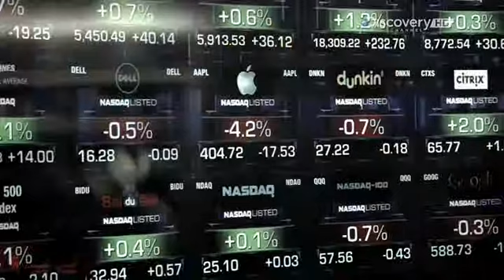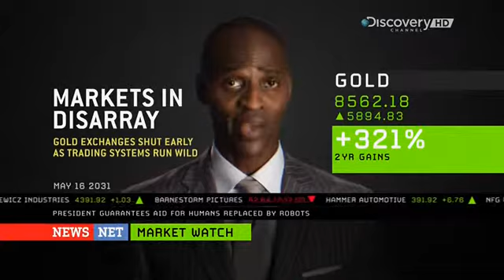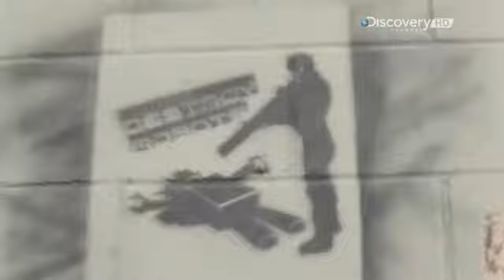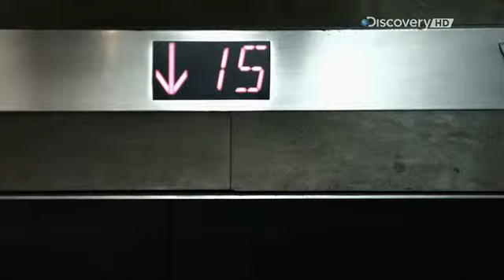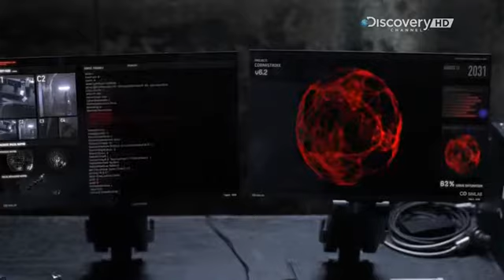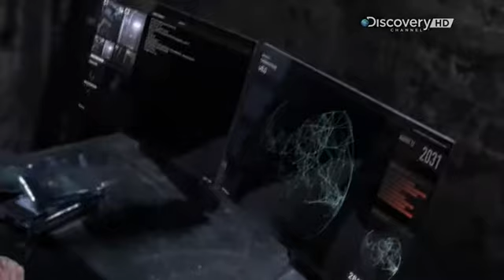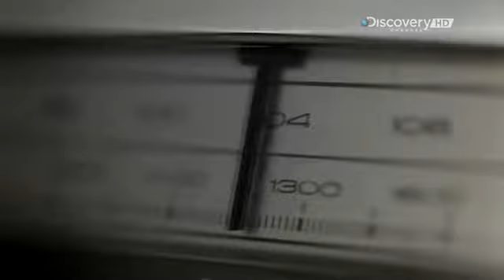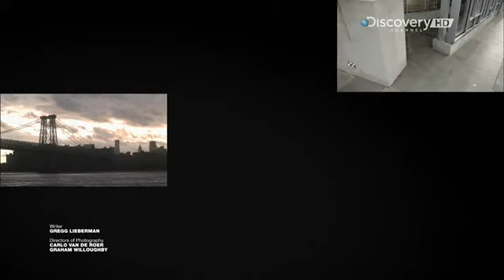Discovery. Под властью роботов 2014.